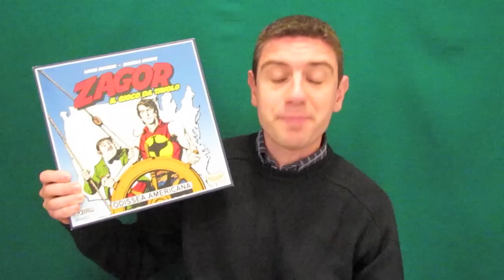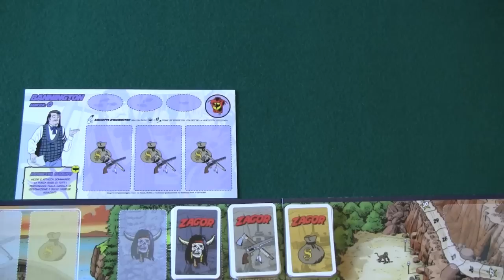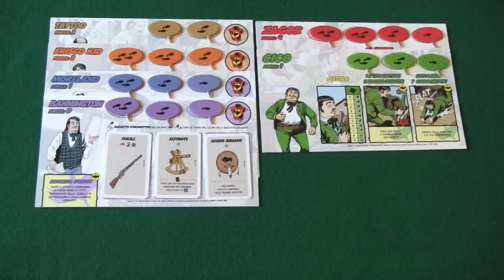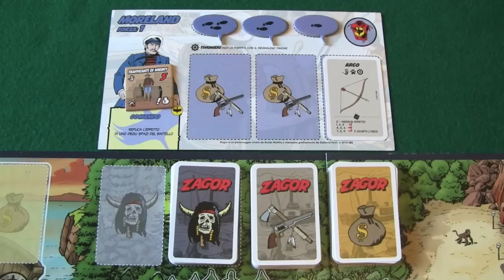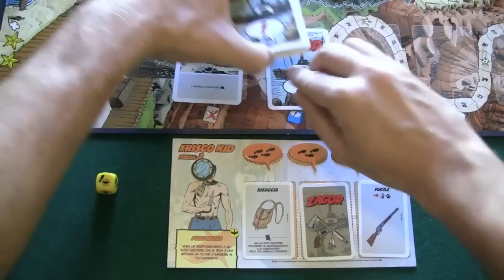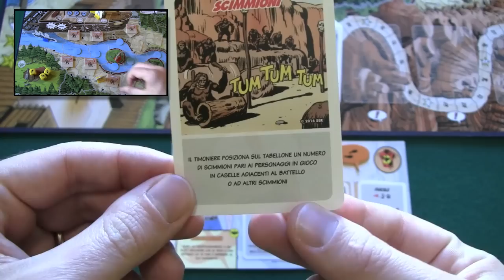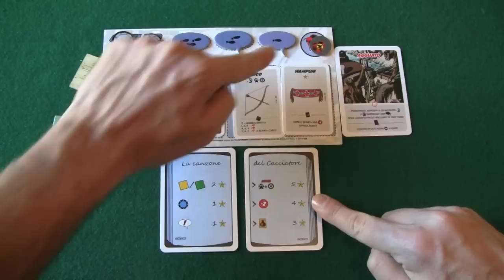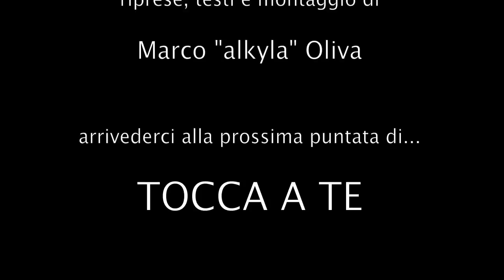Tocca a te 086 - Zagor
alkyla illustra il funzionamento del gioco da tavolo Zagor: Odissea Americana

00:51 Introduzione
01:44 Componenti & Setup
03:55 Esempio di gioco
14:42 Conclusioni